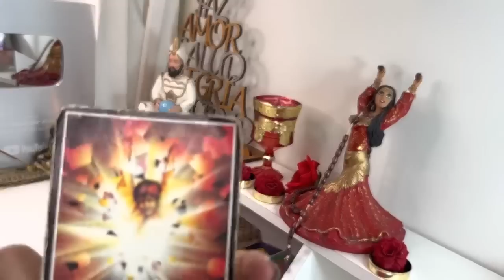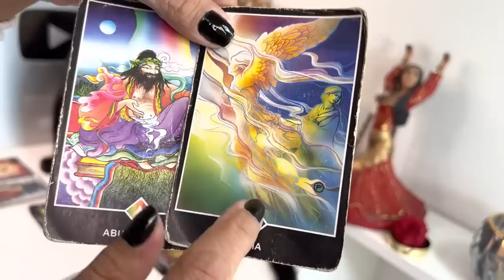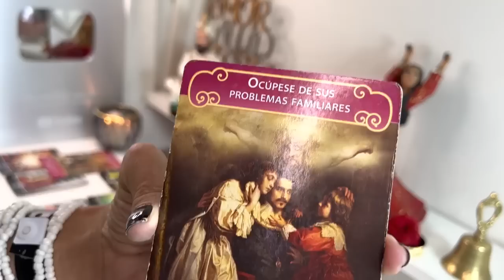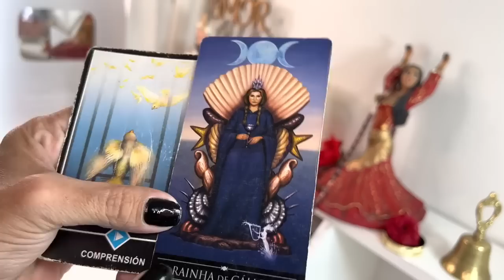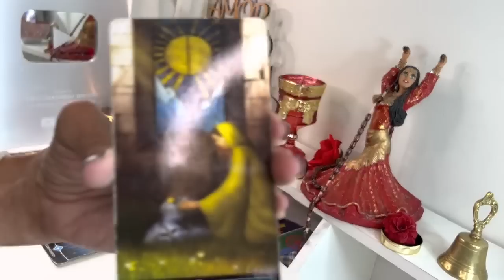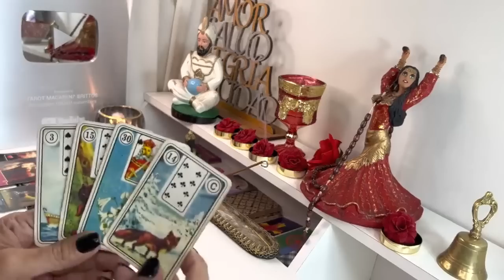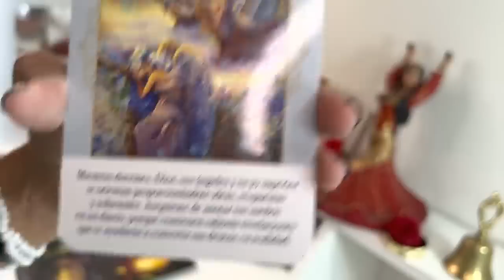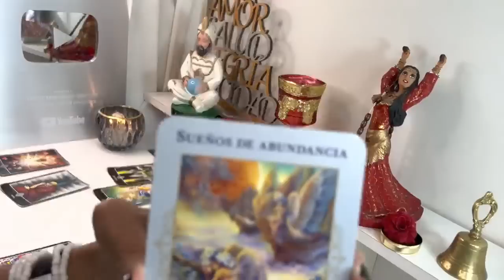VIRGO !DIOS MIO, LO QUE TE ESPERA! LA PRIMERA CARTA LO DICE TODO! PERO HAY ALGO que debes saber